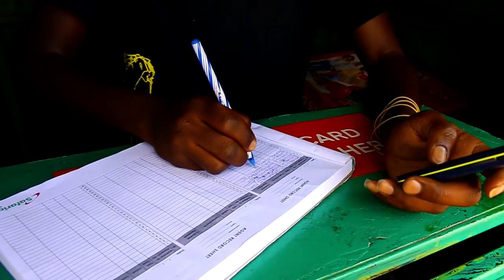pakach kongalal ite kosisike official video watch, subscribe, like comment and share